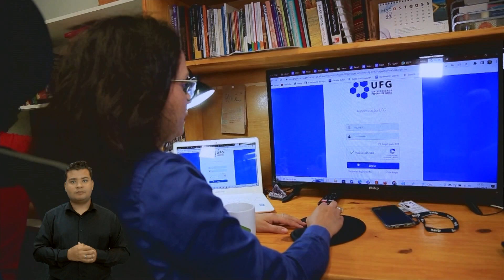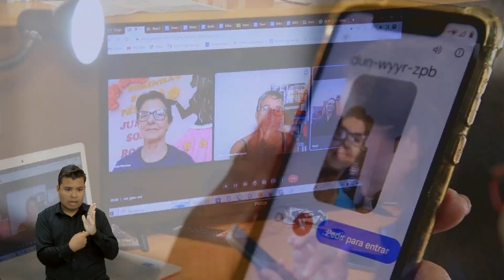Projeto ensina idosos a usarem ferramentas digitais | MUNDO UFG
Mundo UFG
Data de exibição: 24.04.23
Tema: Letramento digital